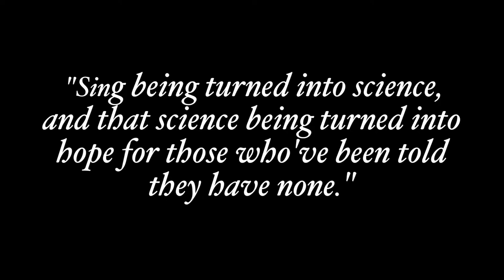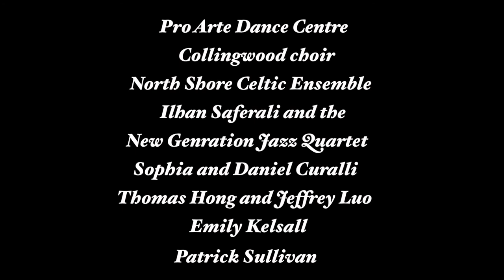Pink for Christmas concert 2018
Pink for Christmas is a professional youth Christmas concert and silent auction to raise money for paediatric cancer through the Team Finn and Terry Fox foundations. Featuring the West Vancouver Dance Conservatory, the West Vancouver Honour Choirs, the Collingwood choir and musicians, RNB Dance, and many more up and coming musicians, singers, and actors. Join us this Saturday, November 24th for a magical and festive night, all done under the light of giving to an amazing cause.

to find out more!